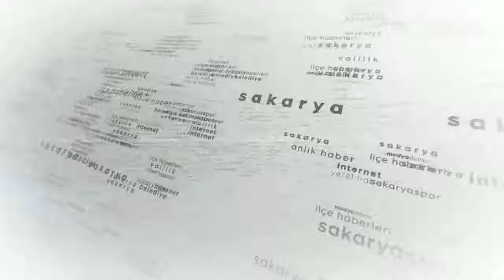Detay Siyaset 29.12.2021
Moderatörlüğünü Mustafa Gümüşel ve Neşat Sazoğlu'nun yaptığı Detay Siyaset, Sakarya'da siyasetin nabzını tutmaya devam ediyor.